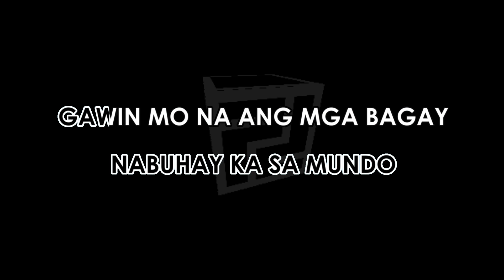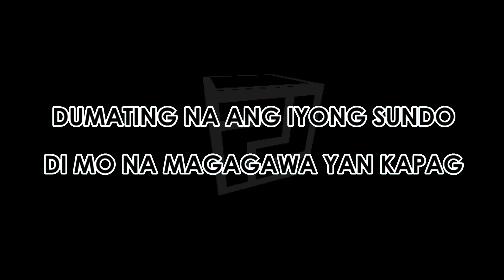Sundo - REN (Karaoke Version by RJPD)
Get ready to drop some rhymes!  This is a karaoke version of Sundo by REN, perfect for practicing your Filipino rap skills. 🇵🇭